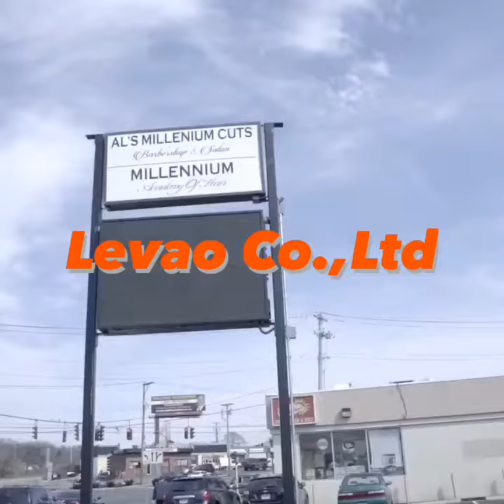New York barber shop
Barber chair salon chair#backwash shampoo units#led lighted salon mirror station# waiting sofa